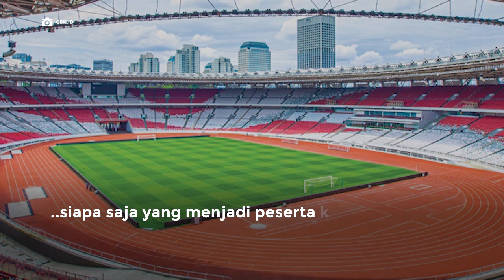Presiden: Jangan Campur Aduk Olahraga dan Politik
Terkait adanya penolakan sejumlah pihak terhadap keikutsertaan Timnas Israel dalam Piala Dunia U-20, Joko Widodo Presiden pada Selasa (28/3/2023) meminta semua pihak tidak mencampuradukan urusan olahraga dengan politik

Dia menegaskan keikutsertaan Israel tidak berkaitan dengan konsistensi posisi politik luar negeri Indonesia terhadap Palestina